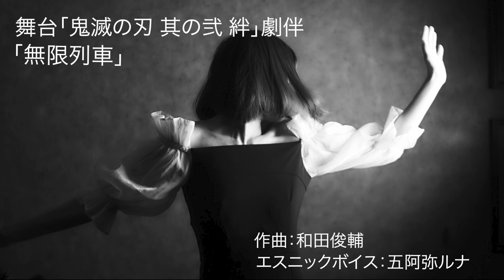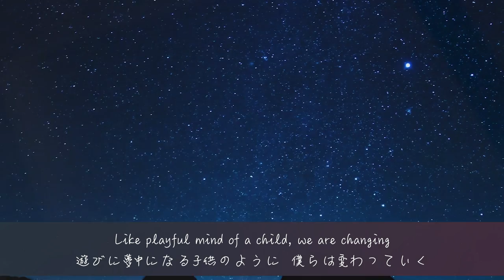五阿弥ルナVocalWorks 最愛 おそ松さん オリジナル曲他【ボーカルダイジェスト2023】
アニメ・ドラマなどの劇伴に作詞や歌唱で参加した曲や作詞・作曲を手掛けたオリジナル曲をまとめたボーカルダイジェスト。

0:00 ドラマ「最愛」メインテーマ『saiai』
0:24  舞台「NORN9 ノルン+ノネット」主題歌『スピラル』
0:50  舞台「鬼滅の刃」劇中曲『無限列車』
1:26  『Memorable』
2:26  アニメ「プラスティック・メモリーズ」挿入歌『again & again』
3:17 『escalate』（Cover）
4:07 『I know you, you know me.』
4:44 アニメ「おそ松さん」挿入歌『シェーWAVE』エンディング曲
5:04 アニメ「闘神機ジーズフレーム」劇中曲
五阿弥ルナは、坂本龍一氏に「独特の周波数を持つ声と才能」と称された存在で、独自の質感と透明度、オリジナルの“造語”と日本語、英語の掛け合わせが特徴のアーティストだ。これまでに、ドラマ『最愛』、アニメ『おそ松さん』、舞台版『鬼滅の刃』、『fate/grand order』（オーケストラコンサート）でのボーカル参加や劇伴歌唱など、話題作にも参加してきた。
最近では、好評を博したTBS系ドラマ『最愛』（主演：吉高由里子）でのアドリブ・スキャットが話題となり、わずか20秒ほどの歌唱にも関わらず注目を浴びた。さらに映画『シン・仮面ライダー』（庵野秀明監督・池松壮亮主演）への作詞での参加など、作詞家としての頭角も見せ始めている。
最近では、2023年3月にリリースした3曲入りEPよりシングル曲「Memorable」がiTunes Store（アメリカ）の “J-Pop トップソング” で18位にチャートイン入り。【Yahoo!記事より引用】

Luna Goami was described by Ryuichi Sakamoto, one of Japan's famous musicians, as having a "voice and talent with a unique frequency." She has a unique texture and clarity, an original "coined word" and Japanese language. He is an artist known for his combination of English words. So far, he has participated in popular works such as the drama ``Saiai'', the anime ``Osomatsu-san'', the stage version of ``Demon Slayer: Kimetsu no Yaiba'', and vocal participation and theatrical accompaniment singing in ``Fate/Grand Order'' (orchestra concert). Ta.
Recently, her ad-lib scat in the popular TBS drama ``Saiai'' (starring Yuriko Yoshitaka) became a hot topic, and she received a lot of attention despite singing for only 20 seconds. He is also beginning to show his prowess as a lyricist, participating in the movie ``Shin Kamen Rider'' (directed by Hideaki Anno and starring Sosuke Ikematsu).
Recently, the single song "Memorable" from the three-song EP released in March 2023 charted at number 18 on the "J-Pop Top Songs" on the iTunes Store (USA). On August 31st, a new song "Overcome" was released. This [quote from Yahoo! article]

▼CREDITS
01.TBSドラマ「最愛」挿入歌「saiai」
作曲：横山克
造語作詞・メロディ：五阿弥ルナ

02.舞台ノルン＋ノネット主題歌「スピラル」
作詞：五阿弥ルナ
作曲：五阿弥ルナ / 有田易弘

03. 舞台「鬼滅の刃 其の弐〜絆〜」より「無限列車」
作曲：和田俊輔
造語作詞・エスニックボイス：五阿弥ルナ

04.オリジナル曲「Memorable」
作詞：五阿弥ルナ
作曲：五阿弥ルナ / Yusei Koga

05. アニメ「プラスティック・メモリーズ」より「Again&Again」
作詞：五阿弥ルナ
作曲：横山克

06. カバー曲「escalate」
作詞：aimerrhythm
作曲：春尾ヨシダ
Instrumental制作：S. Kara

07.オリジナル曲「I know you, you know me.」
作詞・作曲：五阿弥ルナ
編曲：五阿弥ルナ / 有田易弘

08.アニメ「おそ松さん」より「シェーWAVE ED」
造語作詞、フランス語風スキャット：五阿弥ルナ
作曲：橋本由香利

09. アニメ「闘神機ジーズフレーム」より劇中曲
造語作詞：五阿弥ルナ
作曲：成田旬